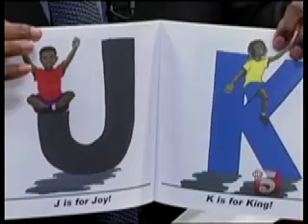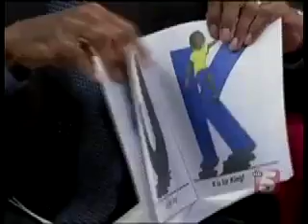dr. syb on Talk of the Town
dr. syb promotes the Color-Full Alphabet Book on Talk of the Town, the longest running local television show of its kind in the country.